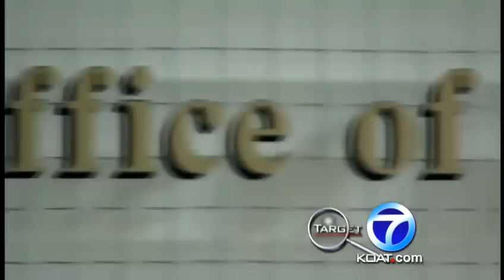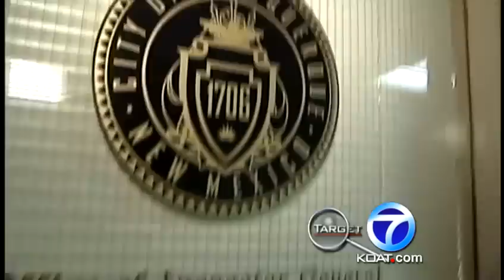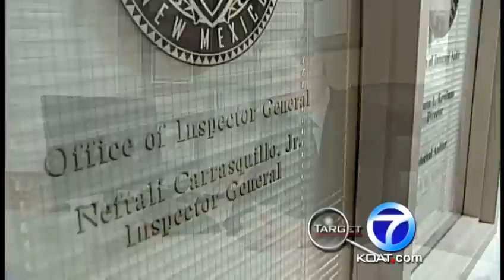Target 7: Inspector General's Office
Target 7 investigates the investigators.